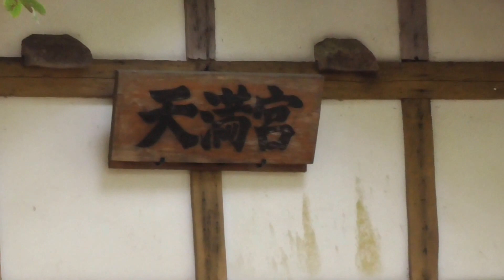兵庫県美方郡新温泉町 伝説の村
兵庫県美方郡新温泉町にある「伝説の村」
伝説とは、ほとんどがウソ？妄想？夢？幻？
この「伝説の村」には、その昔1,000軒の民家があったそうです。
そして池のある場所にはお寺が建っていたそうです。だから、当時はお寺が3ヶ寺存在したそうです？？
村には多くの五輪塔がありますが、それは昔から平家の落ち武者のお墓だと言い伝えられています。
わたしは子供の頃、爺ちゃん婆ちゃんに教えられて育ちましたが・・
昔々・・隣の爺さんは但馬牛を襲いに来たオオカミの目玉を煙管でえぐったそうな、それから爺さんは「オオカミ爺さん」呼ばれるようになったのだとか？？
昔々・・〇〇さんは狐に騙されて山の中で迷子になったそうな？村人は「〇〇さん返せ～チンチン・ドンドン・チンドンドン」と夜通し探し回ると、明け方道端で何やら食べていたそうな？村人が「何を食べているのか？」と尋ねると、「この牡丹餅は美味しい」と・・
なんとそれは、牛の糞だったそうな！
それって、ただの痴呆症ちゃうん☆　あっちゃ～　　ははは